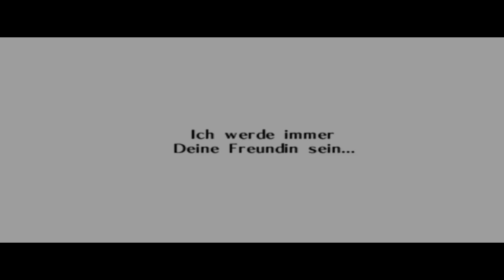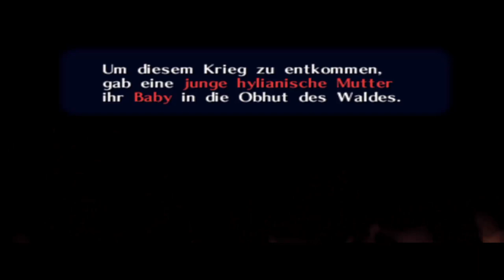The Legend of Zelda: Ocarina of Time - 4. Dungeon - Waldtempel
Region: Waldtempel
Boss: Stalfos und Phantom-Ganon